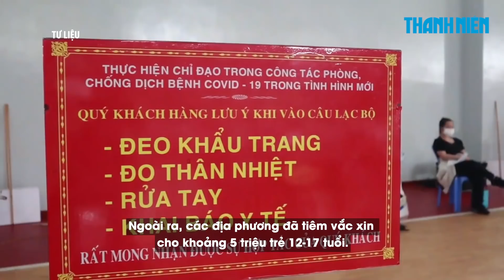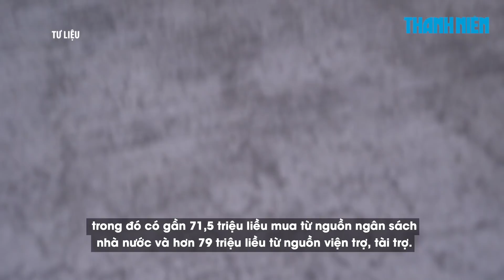Việt Nam đang đàm phán nguồn vắc xin Covid-19 tiêm cho trẻ 5-11 tuổi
Việt Nam đang nỗ lực đẩy nhanh tiêm vắc xin Covid-19 cho trẻ từ 12-17 tuổi, đồng thời tiếp tục lắng nghe và tham khảo ý kiến của các cơ quan chuyên môn về việc tiêm chủng cho trẻ em từ 5-11 tuổi. Bộ Y tế đang đàm phán với các nhà sản xuất, cung ứng để có vắc xin tiêm cho trẻ 5-11 tuổi.

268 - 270 Nguyễn Đình Chiểu, Phường Võ Thị Sáu, Q.3, TP HCM